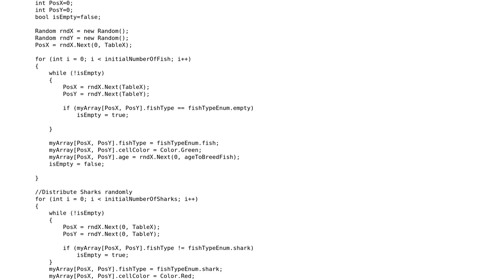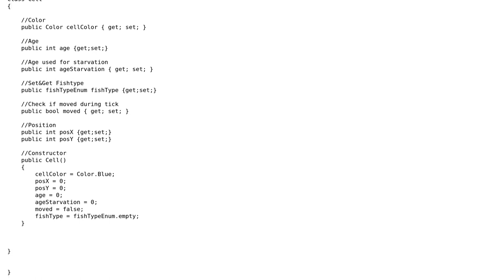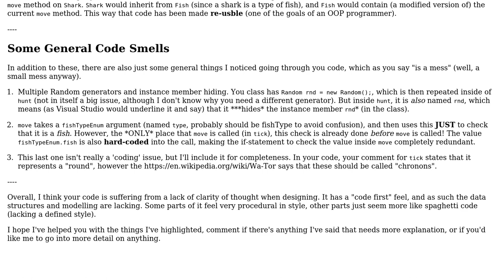Code Review: Wa-Tor simulation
With thanks & praise to God, and with thanks to the many people who have made this project possible! | Content (except music & images) licensed under CC BY-SA | Music | Images & others | With thanks to user user3136418 user Tersosauros user Jamal and the Stack Exchange Network Trademarks are property of their respective owners. You are responsible for your own actions.